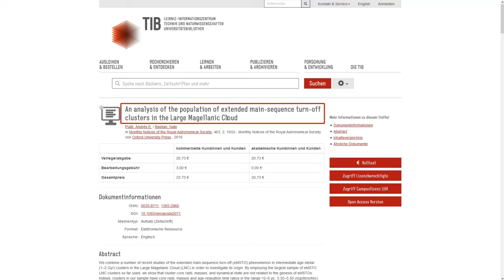Freie Versionen von zugangsbeschränkten Publikationen im TIB-Portal finden